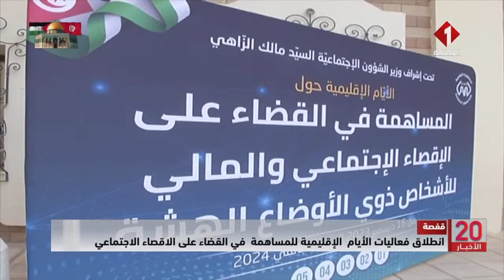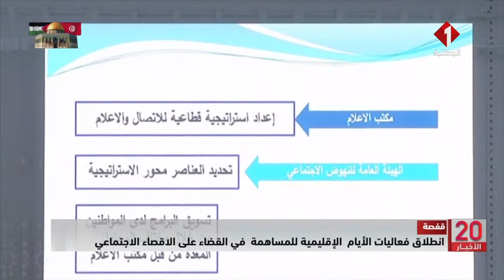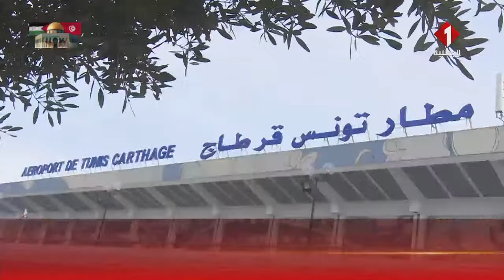النشرة الرئيسية للأخبار ليوم 19 -01 - 2024